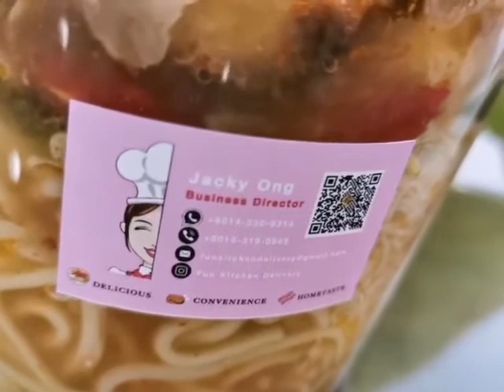A date with Malaysia Most Recognisable Voice Talent Sean Wong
谢谢大马鼎鼎大名的豪哥给予Fun Kitchen 招牌虾面🍜🦐的无限支持和大大好评 😍🤩 你头没梳还是这么靓仔咯，最开心是为你特地配制的特大虾面被迅速的吃个清光，连最后一滴汤都被喝光😍👨‍🍳👩‍🍳 这对我们来说是无比欣慰和开心😄

简历
豪哥（黄世豪）。1991年，踏入娱乐界成为唱片歌手，推出多张唱片。曾于988主持“豪哥讲古”以及创作新派新年歌“你就好啦”轰动全马。目前是八度空间预告宣传配音员，兼从事唱片制作，词曲创作和电视电台广告配音工作。

1991年以新人身份加盟（Sony Music）新力音乐

《让你感觉我的心在说爱你》华语专辑

被香港新秀蔡兴麟翻唱广东版《Come back to me》

1993年《故梦情》华语专辑

与师妹柯以敏合唱《是你决定我的伤心》

被香港苏永康及彭家丽翻唱广东版《从不喜欢孤单一个》

1996年以豪哥身份于电台主持《豪哥讲古》

1997年《你就好啦！》广东非一般贺岁专辑（Sony Music）

1998年《豪哥贺岁》广东非一般贺岁专辑

1999年《定D黎1999》广东非一般贺岁专辑

2001年《花罗汉》广东影视专辑(Music Toxin)

2003年《我地呢班打工仔》广东专辑

2005年《我有只好狗—旺财》广东非一般贺岁专辑（Rock Records）

2011年以音乐人身份推出《黄世豪Love Story》华语创作专辑（Hogo production）
豪哥讲古栋笃笑 1 《俾我一个KISS》

2012年为大马电视剧《OPS SPRM II - 反贪行动2》担当音乐总监
豪哥讲古栋笃笑 2 《Fusion of LOVE》

2013年为亚洲杨桃制作《东马第一炮》贺岁专辑。岗位是MV导演，编剧，词曲创作及唱片制作人。

2014年成为美国好莱坞，sony picture，迪尼斯等电影公司的选定电影预告配音员。
为Nissan汽车及Sony及Samsung电器做广告配音。
为大马电视剧《底线》担当音乐总监
豪哥讲古栋笃笑 3 《当狗公遇到老虎乸》

🎉Good news🎊 to beloved customers!《Fun Kitchen Delivery》 is now coming out with our Signature Food varieties!👩‍🍳🦐🍜 let's add on to your order list now, delivery date is only every Tues, Thursday & Saturday Sunday.
Example of your order List.
(Available Tue, Thur, Sat & Sun)

Your Name:
(A) Delivery
(B) Self collection:
Address:
Special Request:

Order List
1) 招牌虾面🍜🦐🤩
Signature Prawn Noodle x 1 bowl = RM15
(Prawn, Minced Pork, Fish Cake, Egg, Tauke, KanKung Leaf, Fried Onion, Prawn Spicy Sauce, Roasted Pork, Prawn Soup, Fried Beancurd - taofubok)

2) 招牌干捞 🍝🤩
Signature Dried Noodle 🍝😋
1 bowl = RM15
(Roasted Pork, Minced Pork, Egg, Tauke, Wanton & Fu Zhuk)

3) 小吃配套 🤩
Combo Snack A/B/C🥓🥩🍢
1 plate = RM25
A) Lobak + Fried Wanton + + Fried Bacon
B) Ipoh Yam Bean + Fish Ball + + Fried Luncheon Meat
C) Mackerel Fish Ball + Lobak
D) Fried Luncheon Meat + Wanton = RM25
E) Wanton + Lobak = RM25

加料 Add-on with RM2 each
1) Pork Rib🥩
2) Pork Ball 🐷
3) Wanton🥟
4) Dumpling🥟
5) Roasted Pork🥓
6) Prawn🦐
7) Vegetables 🥬
8) Noodle🍜
9) Egg🥚
10) Fish Cakes🐠
11) Pork Liver🐷
12) Minced Pork🐷
13) Soup🍲
14) Sambal Chilli Paste🌶
15) Lobak🐷
16) Fish Fillet🐠
17) Sliced Bacon 🥓
18) Pork Stomach🐷
19) Fried Beancurd🥟
20) Mackerel Fish Ball🐠
21) Big Prawn x RM4/ea 🦐
22) Fried Luncheon Meat🥓
23) Prawn Cracker🍥

Noodle Type🍜🍝
1) Mee🍝
2) Mi Hun🍜
3) Ipoh Hor Fun🍜
4) Mixed with any two types🍜

After sending your order list, we will get back with over details along with delivery fees or delivery date, time & date to finalise with the order😊🍜🦐
Would you like to add anything else before proceed to payment?😊

A) For delivery fees the rate will based on your area/ locations and send out by the next day after payment slip received.

B) For your convenience, we also provide self-collection service:

Pick-up point: Pelangi Utama, Bandar Utama (opposite one utama mall)
Time Collection: 12am-2pm or 5pm-7pm

Other timing is subject to Fun Kitchen's availability.

C) Kindly confirm order & make payment as follow;

*100% Full payment via online transfer upon on order booking confirmation.

C2) Kindly send us a copy or you payment slip for confirmation of your order😊

D) Packaging
Microwave containers that can heat up below 100 Degrees Celsius. Double Protection which will be sealed plastic bag for spice sauce & wrap with big plastic bag for all. Ensure your convenience and safe consumption.

E) Healthiest Homemade Prawn Mee which is using 30 years of signature recipe, 💯fresh ingredient, Ajinomoto-free 👩‍🍳😊🍜🦐

Ms. Fun
*Call/Whatsapp

Or

Mr. Jacky
*Call or WhatsApp

CLICK & watch Promo Video

👩‍🍳👨‍🍳Signature Prawn Noodle + Snack Combo

💃A date with Malaysia No.1 Radio Announcer Mei Yan

*For other 《Fun Pork》Fresh Pork Delivery or homemade varieties, kindly check out our official Facebook page below,